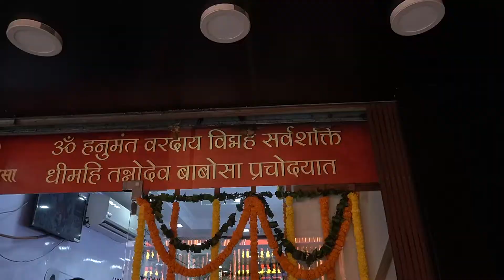Babosa Murti Sthapana | Bansal Telecom | SOCH Productions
Soch Productions is the go to place if one is looking at having wedding videos, photos & Song Shoot as beautiful as a dream after all, over 11 years of experience which the firm has to its credentials shows in the kind of expert photography the team does in the form of pictures which look as good as real people who will speak at any moment now. The team offers services in :    Candid Photography    Traditional Photography, Song Shoot, Music Productions, Graphic Services, Pre-wedding Shoots,    Wedding Films, Wedding Albums, Maternity Shoots, Fashion Shoots, Pre-Wedding Films and Traditional Videography.

Sound or visuals were significantly edited or digitally generated. for more info  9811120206